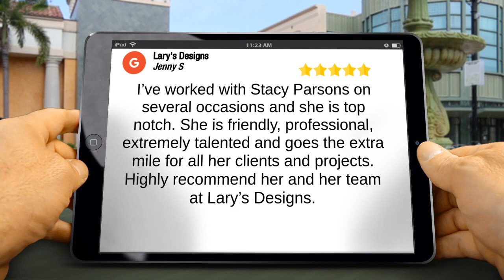Lary's Florist Inc. Friendswood Remarkable Five Star Review by Jenny S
Excellent Review

I’ve worked with Stacy Parsons on several occasions and she is top notch. She is friendly, professional, extremely talented and goes the extra mile for all her clients and projects. Highly recommend her and her team at Lary’s Designs.

Lary's Florist Inc.
311 S Friendswood Dr
Friendswood TX
77546